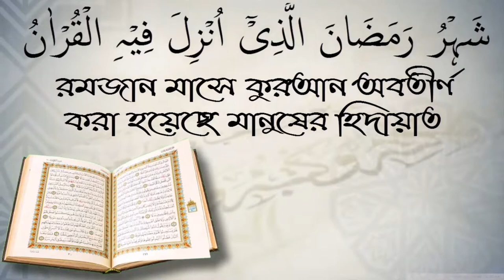তাওহীদ এ মোরে সালাহ কি? শায়েখ আব্দুল মতিন মাদানি।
তাওহীদ এ মোরে সালাহ কি?  শায়েখ আব্দুল মতিন মাদানি। আপনাকে AL FURQAN media.